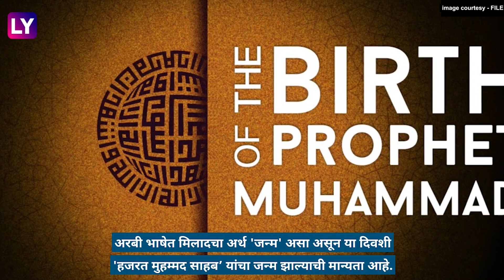Eid-e-Milad 2023: गणेश विसर्जनामुळे 'ईद-ए-मिलाद'च्या मिरवणुका पुढे ढकलल्या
येत्या 27 आणि 28 सप्टेंबरला देशभरात मुस्लीम बांधवांचा ‘ईद ए मिलाद’ हा सण साजरा होत आहे. अरबी भाषेत मिलादचा अर्थ 'जन्म' असा असून या दिवशी 'हजरत मुहम्मद साहब’ यांचा जन्म झाल्याची मान्यता आहे, जाणून घ्या अधिक माहिती